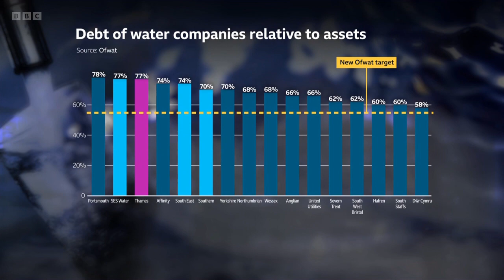What went wrong with UK water? BBC Newsnight 17/05/2024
As Devon residents are forced to boil their contaminated water, the financial crisis at Thames threatens a different kind of problem. What went wrong with UK water?